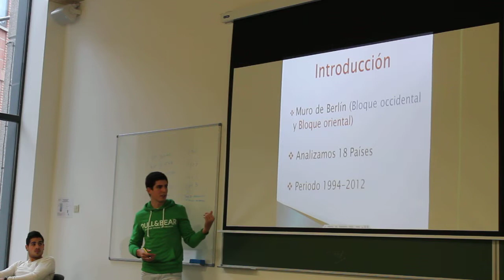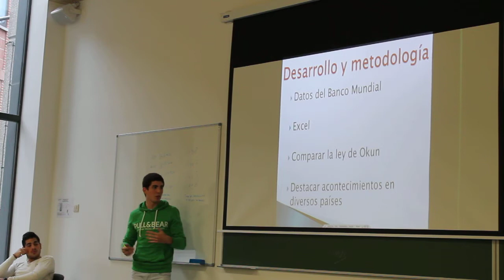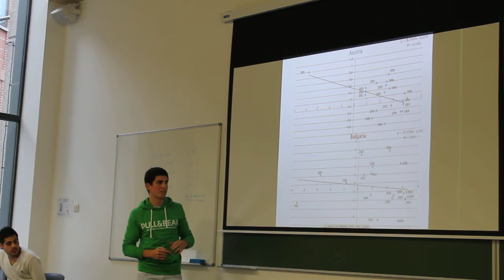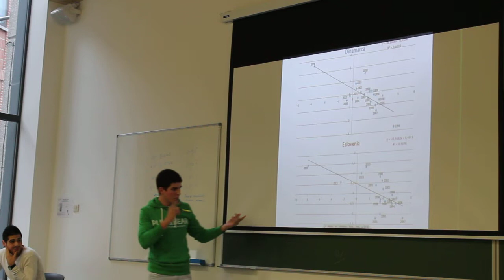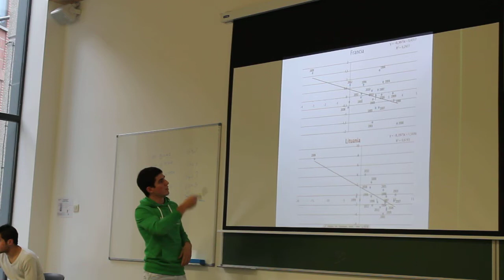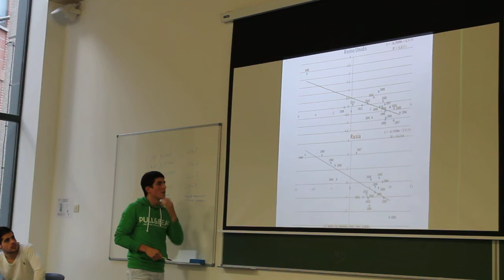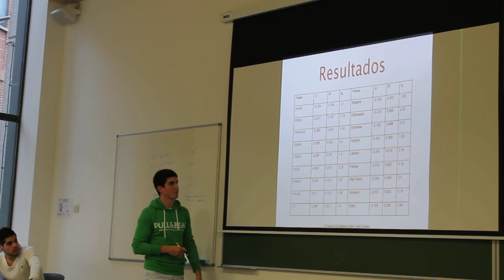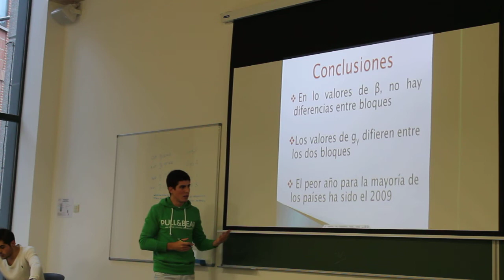Ley de Okun III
Presentación de Ley de Okun III